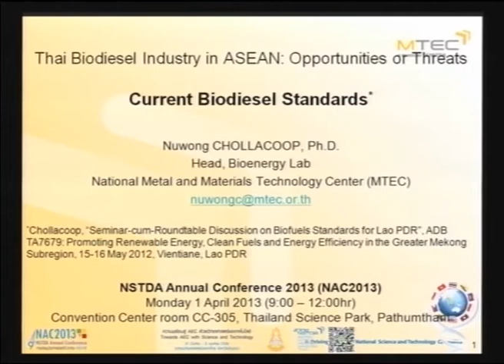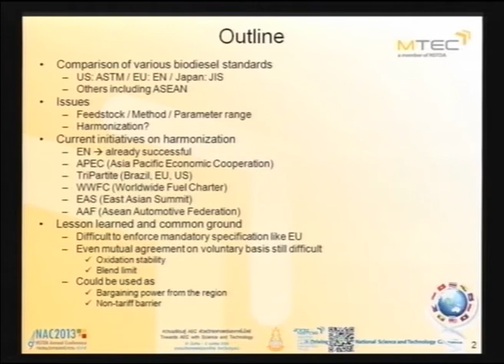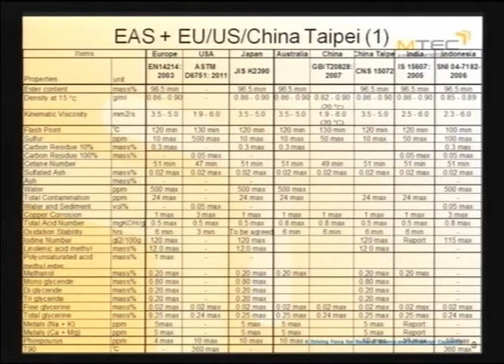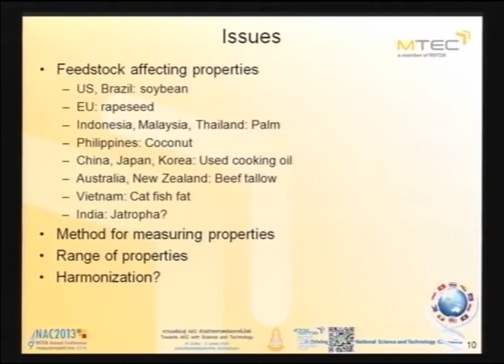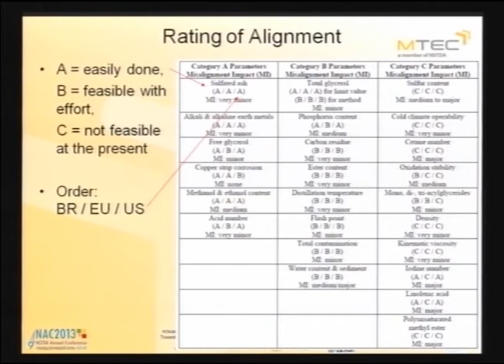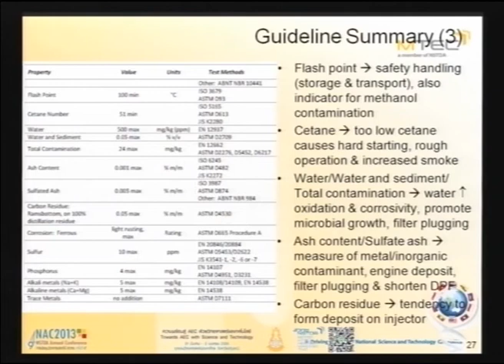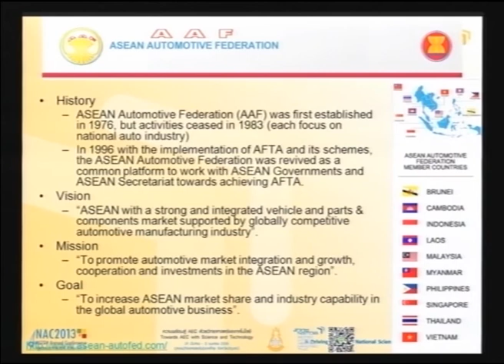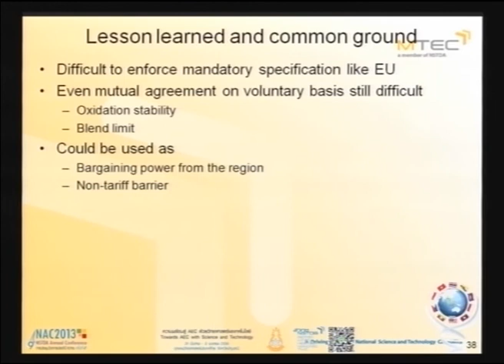โอกาสหรืออุปสรรคของอุตสาหกรรมไบโอดีเซลไทยในประชาคมอาเซียน ? (6/7)